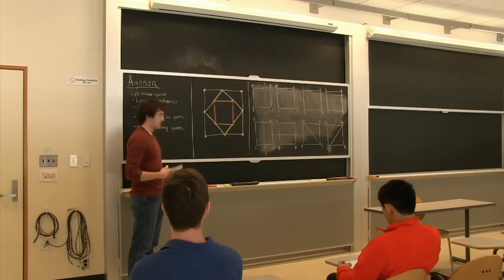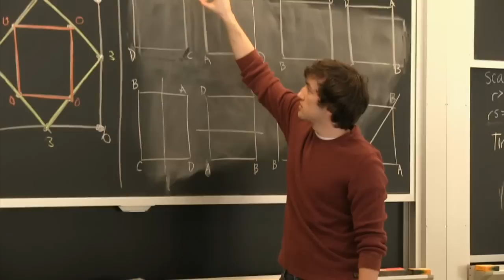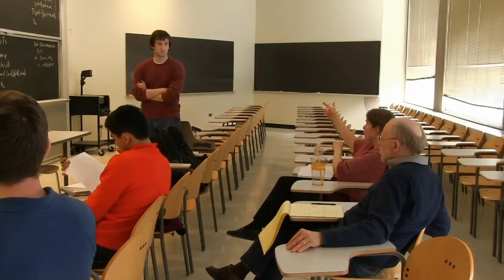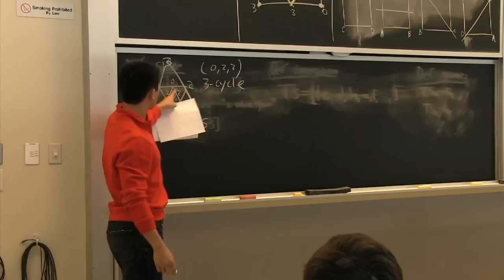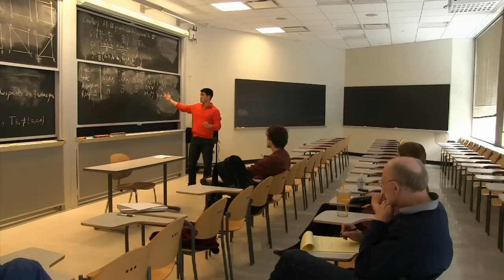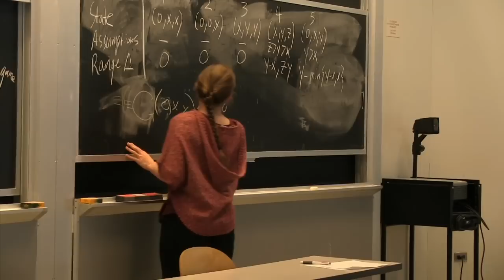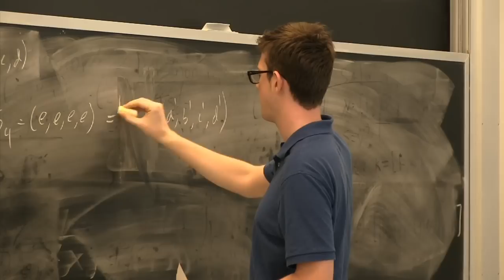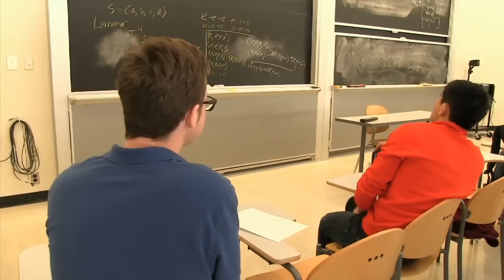Practice Presentation for Sample Paper #1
MIT 18.821 Project Laboratory in Mathematics, Spring 2013
Instructor: Haynes Miller, Susan Ruff, Yida Gao, Matt Redmond, Zach Steward

This session features the practice presentation regarding the paper, "The Dynamics of Successive Differences Over Z and R." The students deliver their individual parts, with each of the segments followed by comments and suggestions from the instructors.